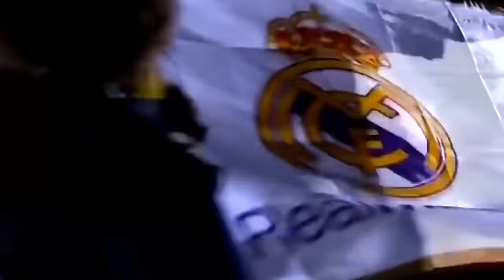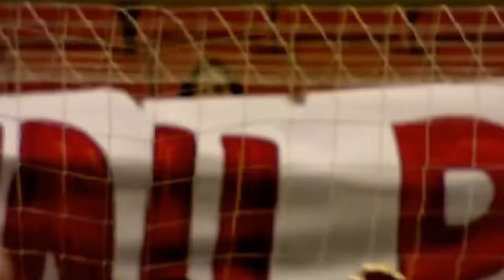Все голы РОНАЛДУ за РЕАЛ МАДРИД (2009-2018)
Летом 2009 года Криштиану Роналду из ФК Манчестер Юнайтед перешел в Реал Мадрид за 93 млн евро. Летом 2018 эпоха Роналду закончилась и португалец за 112 млн евро отправился в туринский Ювентус. За 9 лет в мадридском Реале Роналду забил 450 голов в 438 матчах. В этом видео представлены все 450 голов Криро за мадридский Реал.